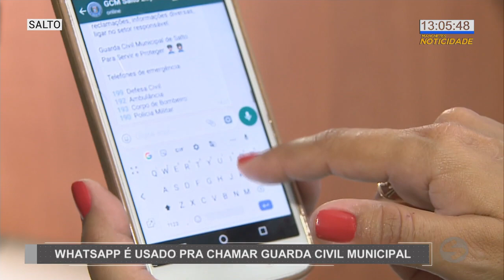WhatsApp pode ser usado para chamar Guarda Civil Municipal - TV SOROCABA SBT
WhatsApp pode ser usado para chamar Guarda Civil Municipal em Salto.

GCM
Segurança
Guarda Civil Municipal
Salto
População
Prefeitura de Salto